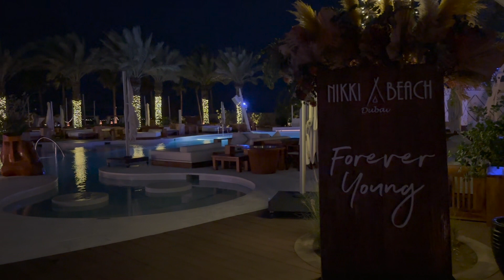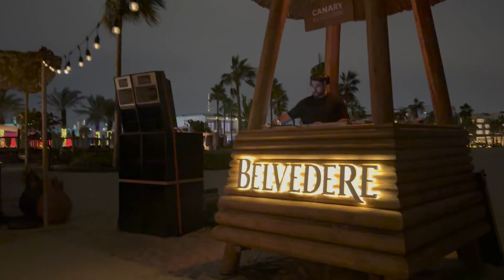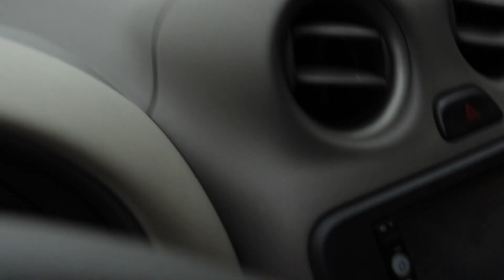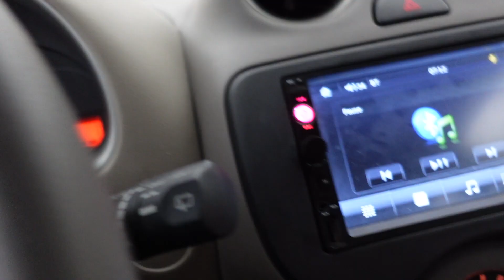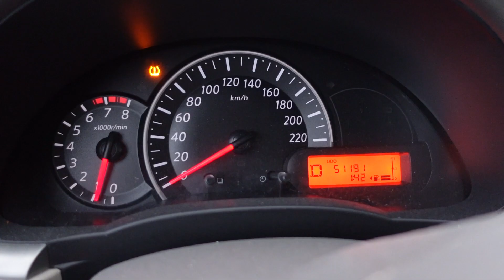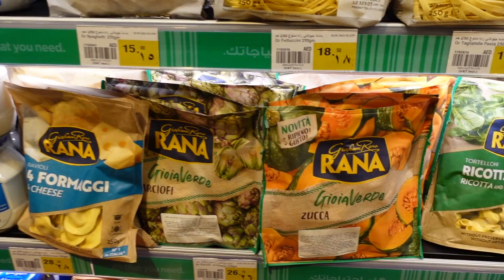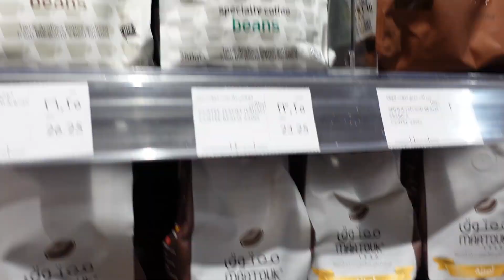DUBAI VLOG: NIKKI BEACH, DESERT SAFARI, HOUSE HUNT & BEING NORMAL.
Welcome to the first vlog on my channel of 2023!! We go to check out an event at Nikki Beach, we ride horses in the desert, we go house hunting, we get rained on and we have a lot of hilarious commentary with a special cameo of my best friend.